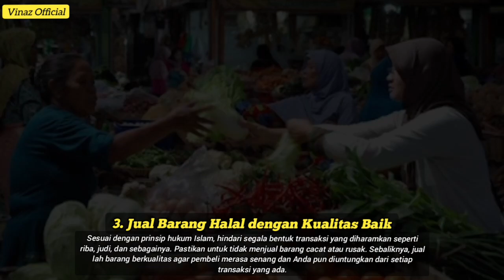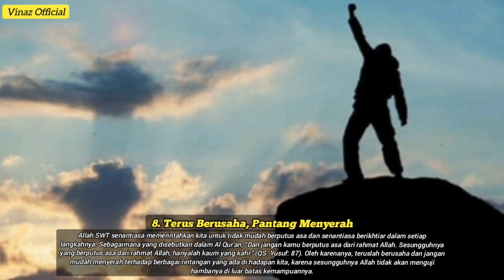Sukses dan Berkah, Ini 8 Cara Berdagang dalam Islam yang Dianjurkan ‼️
1. Niatkan Karena Allah

Selain niat untuk mencari rezeki, pastikan niat berdagang dalam Islam yang Anda miliki semata-mata karena Allah SWT.

Dengan diniatkan karena Allah, kita akan senantiasa terhindar dari keserakahan dan hal buruk lainnya. Selain itu, berdagang dengan niat karena Allah dapat menjadikan segala bentuk transaksi yang ada menjadi amal ibadah dan mendapat ridha-Nya.

2. Tanamkan Sifat Jujur

Usahakan untuk selalu bersikap jujur dan transparan saat berdagang. Berdagang dalam Islam harus dilakukan secara jujur dan menghindari praktik-praktik yang tidak semestinya dilakukan.

Jujur merupakan salah satu sifat Nabi Muhammad yakni ‘Shiddiq’. Salah satu perilaku jujur dalam berdagang adalah dengan tidak melebihkan hasil timbangan yang ada serta tidak berbohong atas kondisi barang yang dijual.

3. Jual Barang Halal dengan Kualitas Baik

Sesuai dengan prinsip hukum Islam, hindari segala bentuk transaksi yang diharamkan seperti riba, judi, dan sebagainya. Pastikan untuk tidak menjual barang cacat atau rusak. Sebaliknya, jual lah barang berkualitas agar pembeli merasa senang dan Anda pun diuntungkan dari setiap transaksi yang ada.

4. Ambil Keuntungan Sewajarnya

Sudah bukan rahasia umum lagi jika salah satu tujuan berjualan adalah untuk mendulang keuntungan. Meskipun demikian, ambilah keuntungan yang ada secara wajar agar hasil jualan Anda dapat menjadi berkah.

Cara mengambil keuntungan yang bijak adalah dengan memperhitungkan biaya dari segi produksi, bahan baku, pemasaran, dan lain sebagainya. Dengan Anda mengambil keuntungan yang wajar, pembeli juga akan merasa puas untuk berbelanja di Anda.

5. Bersikap Ramah dan Sopan Kepada Pembeli

Cara berdagang dalam Islam berikutnya yaitu dengan mengedepankan pelayanan yang baik seperti bersikap ramah dan sopan terhadap para pembeli. Salah satu contohnya yakni dengan tidak membeda-bedakan pembeli berdasarkan gender, status sosial, ataupun jumlah barang yang dibeli. Usahakan untuk tetap memberikan pelayanan yang baik dan sama.

Di sisi lain, pelayanan yang ramah dan sopan dapat membuat pembeli merasa nyaman dan puas untuk membeli di tempat Anda. Sikap ramah dan sopan turut membuat pelanggan merasa dihargai.

6. Bersaing Secara Sehat

Dalam berdagang persaingan adalah sesuatu yang sangat wajar. Adapun demikian, pastikan untuk bersaing secara sehat. Beberapa cara yang bisa Anda lakukan untuk bersaing secara sehat adalah dengan memberikan kualitas pelayanan yang baik, menjual barang berkualitas dengan harga yang bersaing, dan menerapkan strategi pemasaran yang tepat. Singkatnya, kedepankan pelayanan dan kualitas.

7. Gunakan Strategi Pemasaran

Berdagang sudah seharusnya dibarengi dengan penggunaan strategi pemasaran untuk menyasar lebih banyak pelanggan sesuai target pasar yang sudah ditetapkan.

Selain itu, berpikirlah secara kreatif dan inovatif untuk menyesuaikan pemasaran yang ada dengan perkembangan zaman masa kini. Jika sudah begini, bukan tidak mungkin usaha yang Anda miliki mampu berjalan dengan baik.

8. Terus Berusaha, Pantang Menyerah

Allah SWT senantiasa memerintahkan kita untuk tidak mudah berputus asa dan senantiasa berikhtiar dalam setiap langkahnya. Sebagaimana yang disebutkan dalam Al Qur’an, “Dan jangan kamu berputus asa dari rahmat Allah. Sesungguhnya yang berputus asa dari rahmat Allah, hanyalah kaum yang kafir.” (QS. Yusuf: 87).

Oleh karenanya, teruslah berusaha dan jangan mudah menyerah terhadap berbagai rintangan yang ada di hadapan kita, karena sesungguhnya Allah tidak akan menguji hambanya di luar batas kemampuannya.